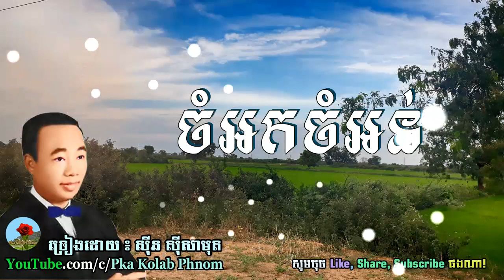Chom Ork Chom Orn, ចំអកចំអន់, Sin sisamuth song, ស៊ីន ស៊ីសាមុត, Khmer oldies song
បទ : ចំអកចំអន់
ច្រៀង : ស៊ីនស៊ីសាមុត